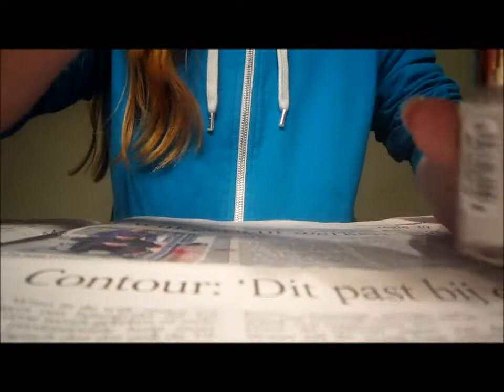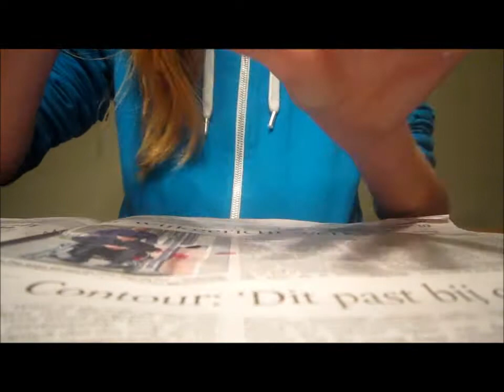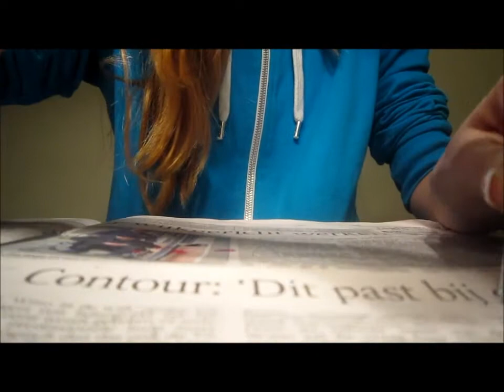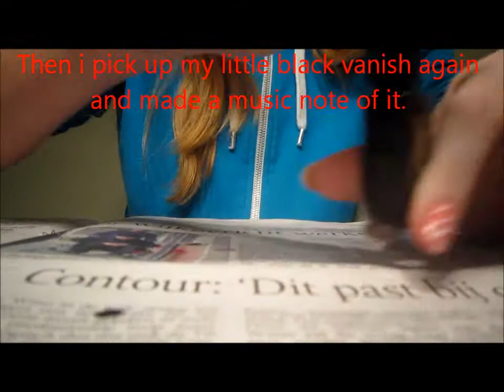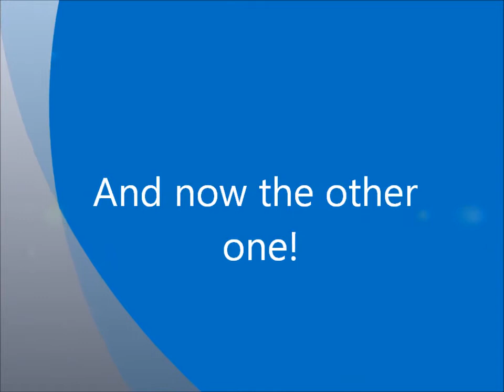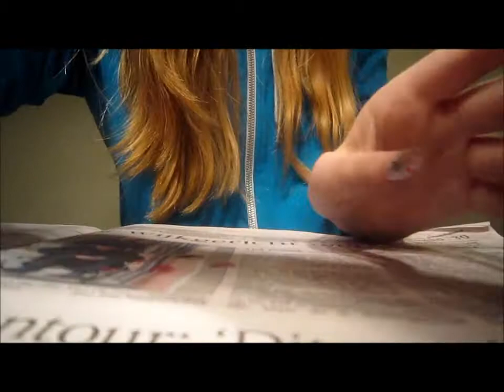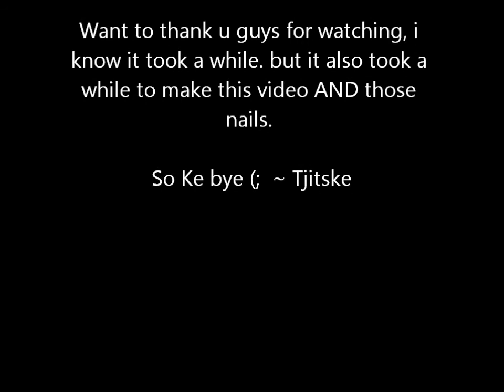Nail Art Tutorial VIDEO!! ~ Music Notes and stripes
2 nail art designs in 1 movie: Music Notes and White stripes. it took me 1 hour to make the movie and i think a half hour to make the nails. Thanks for wathing and please comment!